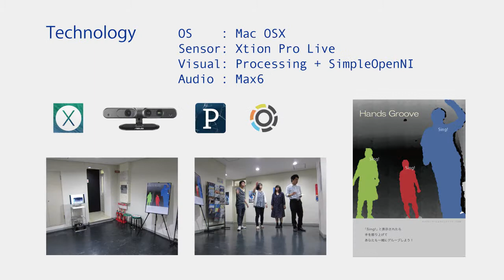Interactive Entertainment「HandsGroove」(2014)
This is interactive entertainment installation using Xtion PRO LIVE, processing and Max6 developed by Mamoru Ichikawa. Only by raising hands everyone can shout voices on dance music.